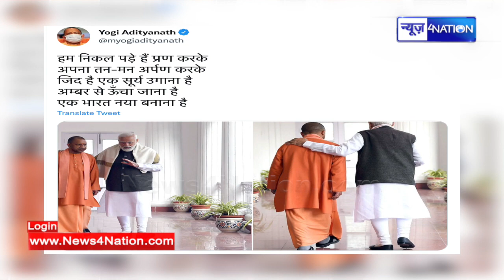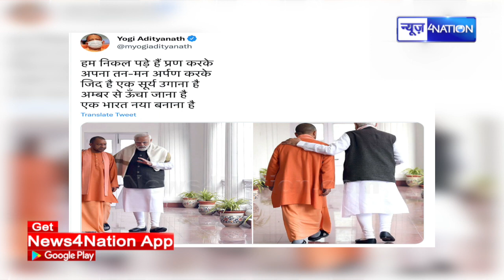Yogi की तस्वीर का मजाक उड़ाने पर Akhilesh Yadav को Modi ने लखनऊ पहुंच कर दिया जवाब UP Election 2022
Yogi की तस्वीर का मजाक उड़ाने वाले Akhilesh Yadav को Modi ने लखनऊ पहुंच कर दिया जवाब  | UP Election 2022